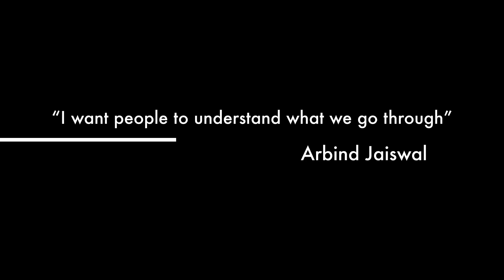Arbind’s struggles: Just another migrant student (trailer)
The full video is about the struggles and difficulties faced by most of the migrant students when they first arrive in a new country. We talked with many such students about their challenges and tried to give a message to others who want to set foot on this path.                                              If we get good response to this trailer, we will release the full video. Please show some love.